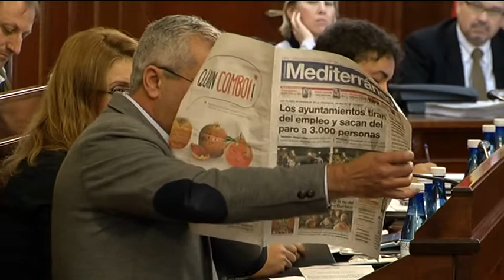Pleno de diciembre de la Diputación de Castellón